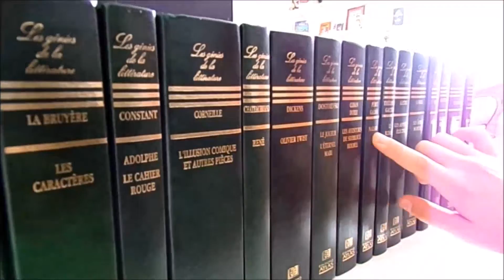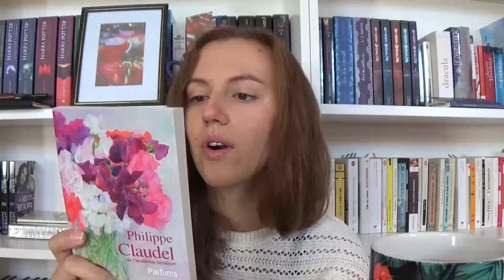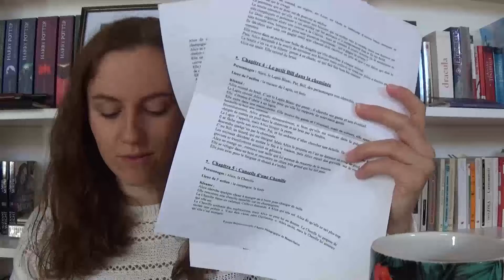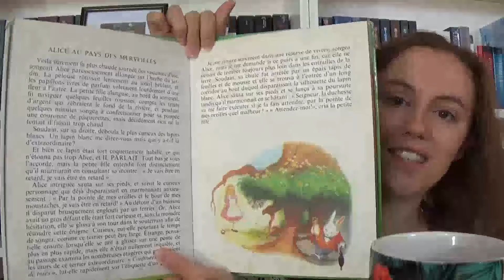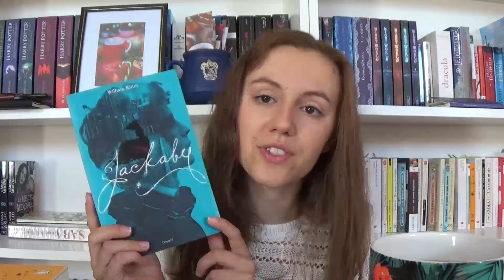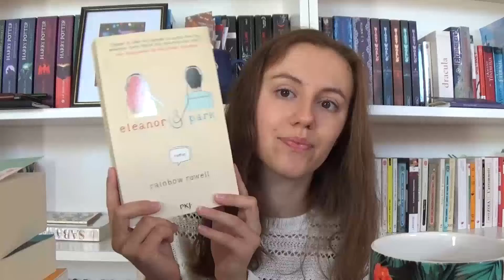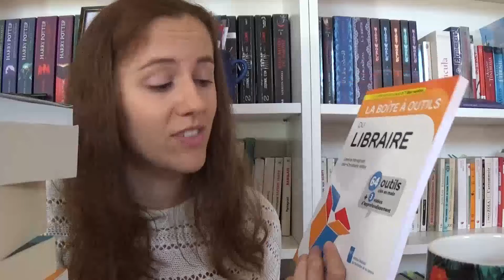Book Haul - Août 2020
Bonjour les Nargoles, je vous retrouve pour vous présenter mes acquisitions livresques du mois d'août !

Si le temps t'offres quelque secondes et que tu souhaites soutenir la chaîne clique sur le lien pour regarder une petite publicité

📖 Livres mentionnés 📖
- livres offerts à la librairie
- livres emmaüs

- livres vide-grenier
- livres achetés

🔎 Liens utiles 🔍